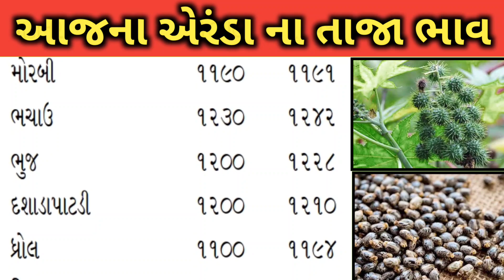Arenda na bhav | 28-08-2023 l એરંડા ના આજના ભાવ | Rajkot marketing yard and Patan marketing yard